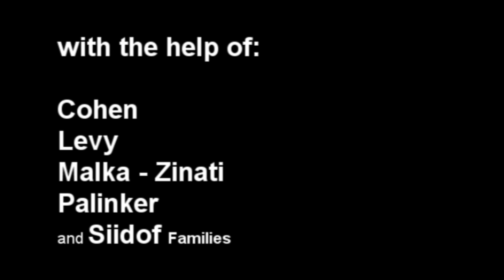קליפ בת מצווה רוני 2016